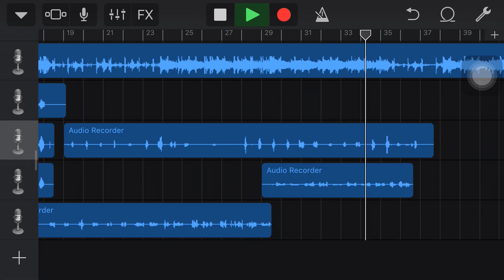Take care pt2